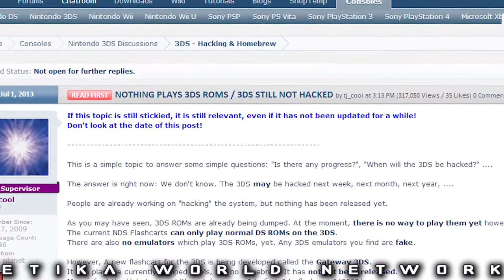3DS Hacked, Flashcard To Play 3DS Roms Coming July 13th, Authentic - EtikaWorldNetwork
Original Description: Talk about big news man... My real inquisition is when will an actual 3DS emulator that can play the roms on PC be done? Will that be something to follow soon after?

THIS IS BIG NEWS! 3DS finally hacked! What's your thoughts on this?